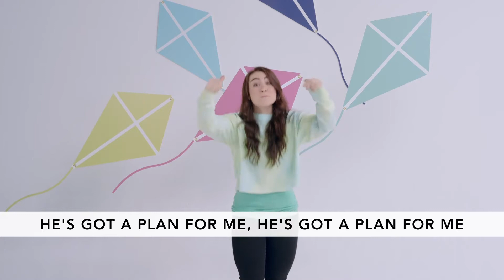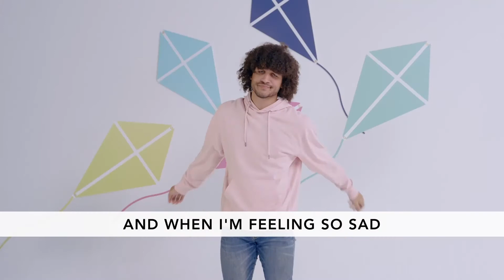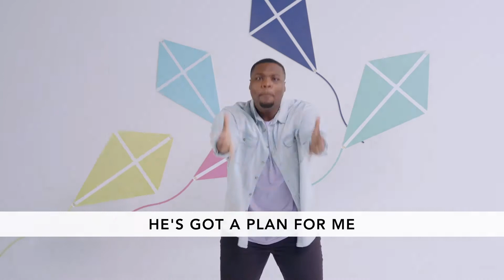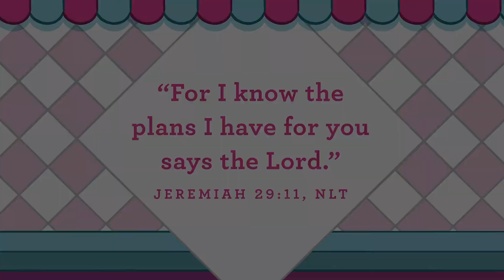FH Kids- PreSchool (September 6th, 2020)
Join Miss Emma this morning as we worship the Lord and continue our series! So excited to have you join us from your home with the rest of your Foothills family.